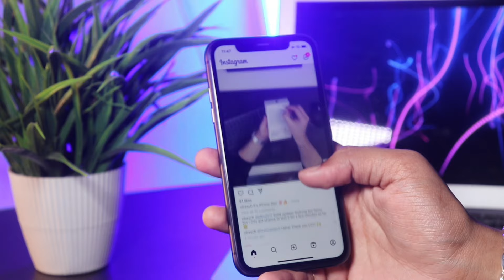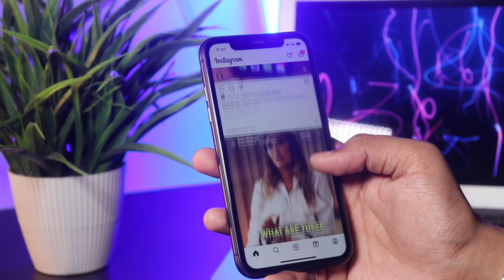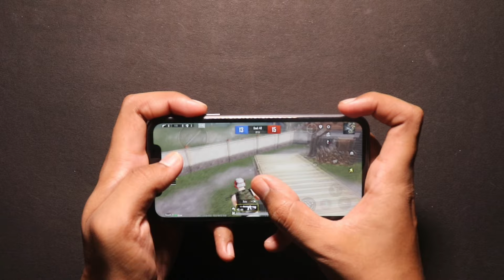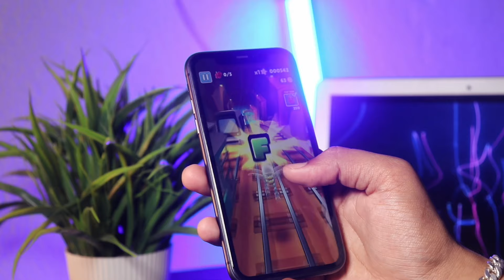iPhone 11 Battery Backup in 2024 😨| Bdhiya 👍🏻 ya Bekar 👎🏻 ??